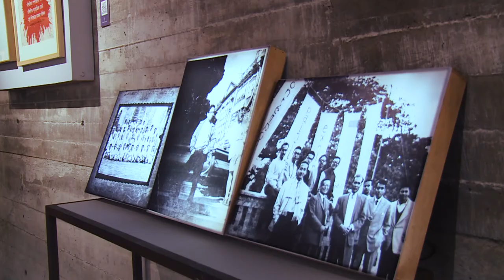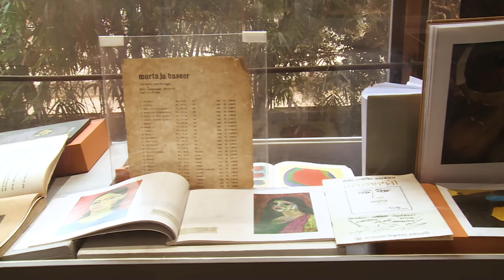Interview of historian, researcher, and writer Professor Muntasir Mamun.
‘Baseer: An Eloquent Mind’ is an exhibition of works by Murtaja Baseer (1932 – 2020), one of the most influential modern artists of Bangladesh. The show held from 12 October 2020 to 16 January 2021 featured nearly two hundred artworks and documents, spanning the entirety of Baseer’s career, while emphasizing the artist’s relentless pursuit of an inventive practice and his recurring engagement with the history of modern art. Ranging from tender portraits to visceral abstracts, lucid figurative to monumental murals; the exhibition is a showcase of Baseer’s astonishing reach.

The works featured in the exhibition were drawn from several private collections. This video is part of a series of twelve interviews of collectors and the curator.

Baseer: An Eloquent Mind
An exhibition of works by Murtaja Baseer (1932 – 2020)
12 October 2020 to 16 January 2021
Quamrul Hassan Exhibition Hall, Bengal Shilaplay, Dhaka
Bengal Arts Programme, Bengal Foundation

Curatorial team:
Tanzim Ibn Wahab, Chief Curator
Abir Shome, Assistant Curator
Sadia Mariam
Mousumi Mustafa (Coordinator)

Video team:

Camera
Md. Ashraf Uddin Apu
Mehedi Hasan Fahad
Abu Rayhan Rocky

Camera Assistant
Ashis Debnath
Nahid Hasan

Sound
Arko Suman

Sound Assistant
Nur Alam

Video Edit
Partho Sarothi Modak
Mehedi Hassan Fahad
Rabiul Islam
Jahirul Islam Shuvo

Script & Compilation
Jafrin Gulshan

Direction
Partho Sarothi Modak

Video produced by Bengal Arts Programme & Bengal Creations